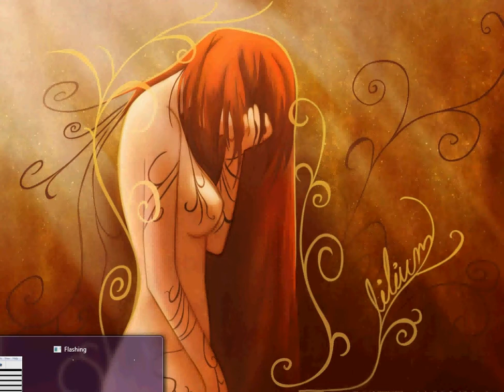Nightcore - Check It Out